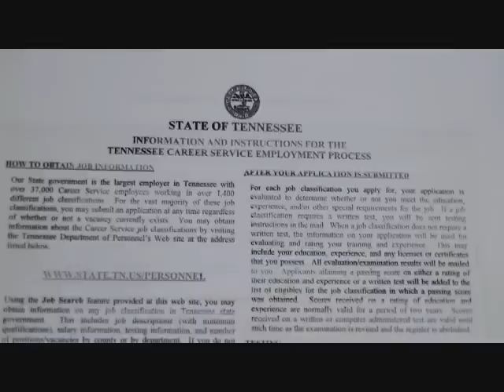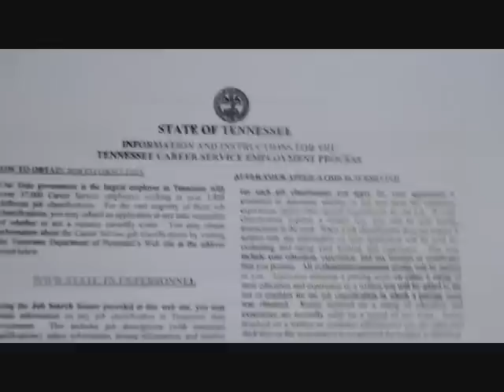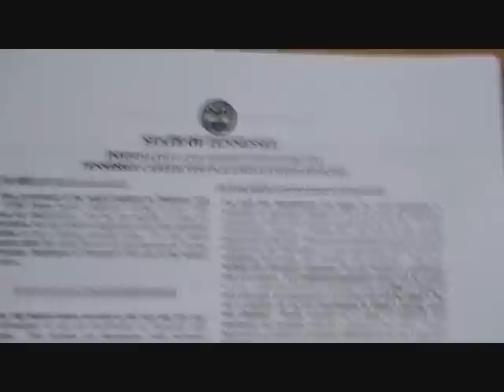Calling ALL Correctional Officers!!